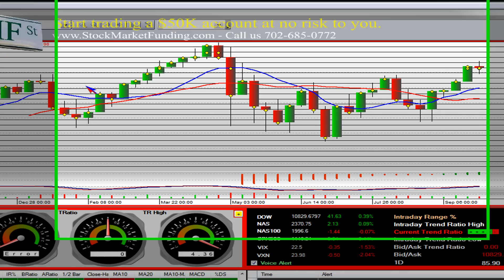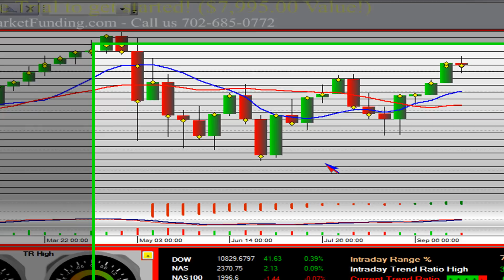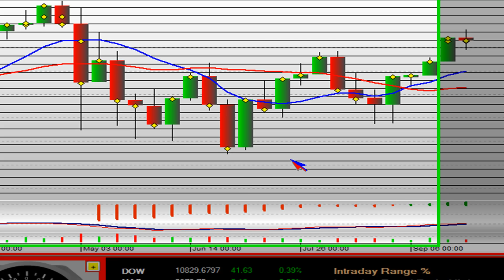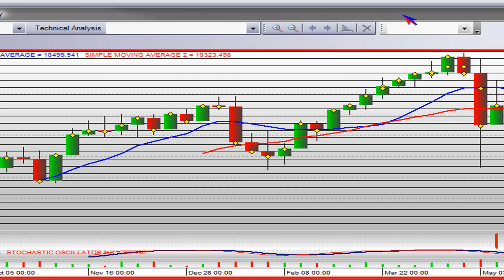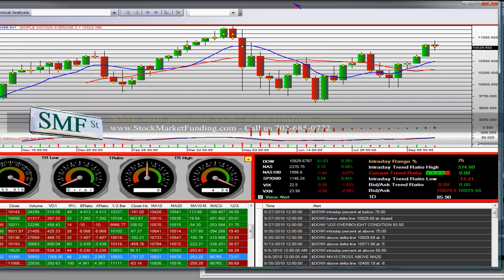Understanding Technical Analysis on the Dow Jones Index Part 1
Understanding Technical Analysis on the Dow Jones Index Pt 1 Free Online Stock Trades through SMF Stock Market Education Understanding Technical Indicators. How The Pro's Trade Using MACD Technical Analysis "The Power of the Dow Jones" Stock Market Indicators Understanding Charts "dow jones" "dow chart" "chart analysis" "dow jones analysis" "stock market analysis" "technical analysis" "stock market" "weekly chart" dow "dow technical analysis" "dow jones chart" "chart for dow" "dow jones 2010" "charts analysis dow jones" "dow technical analysis".  "The stock market" posted these games as "big money" moved into the markets and "stocks trading" was off to the races. We teach our students "how to trade" the tape and what will happen with specific high-beta equity stocks. Our "day trading strategy" is on an intraday level. Most "day trading" firm will end up trying to short these moves all day and will continued to get stopped out. Watch this live video and "stock chart" analysis. Our "stock charts" come directly from our "Online Trading Platform" we've developed with our formulas and "stock analysis". We specialize in "stock chart reading" and we hope you enjoy this trading video on this "day trading setup". Most "day trading strategies" do not take into consideration the mathematical trading ranges we've developed in our "stock chart analysis" and futures trading. When it comes to "day trading stocks" and "online trading" you need to specific instructions on when to get in and out. Volatility has returned to the stock market and "stock trading" volumes are starting to increase. Retail traders need to be careful "trading stocks" as these markets are out to suck all the money in at the high end. Watch our special analysis on "S&P 500" "dow jones" index indices.